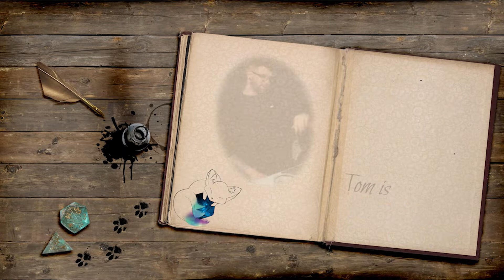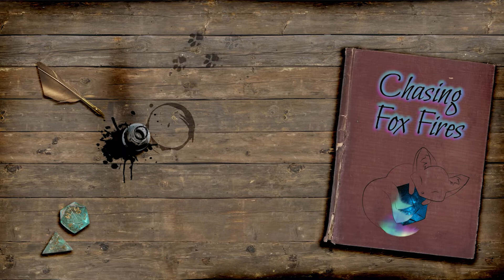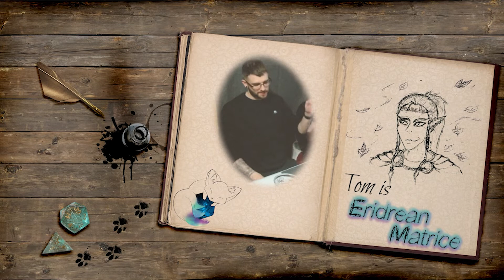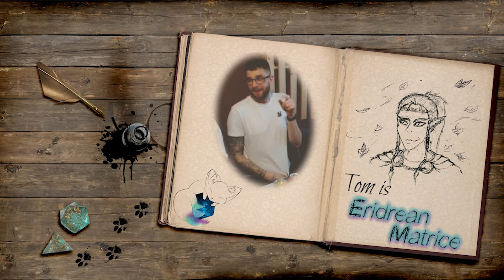Session 87 : Hunting Party l Chasing Fox Fires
Now that the party is together again in Thule, their safe haven, it is imperative that Nax learns how to protect them from scrying. Especially since his mysterious assailant threatened the entire party with serious repercussions. It's a good thing then, that their homes are protected by hallowed ground, isn't it?

Welcome to Chasing Fox Fires - an epic TTRPG  fantasy adventure.

Please bear with us as we adjust and get used to weird webcam angles, microphones not always working, and the joy of general internet issues! ♥

Music and Sound by Syrinscape.
Because Epic Games Need Epic Sound

Additional Music Credits:
"Anguish", "Oppressive Gloom", "Rites", "The Pyre"